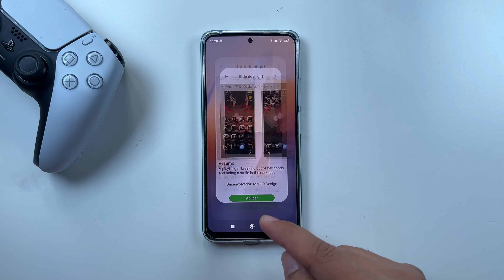Como Mudar os Icones do Xiaomi Redmi 14C